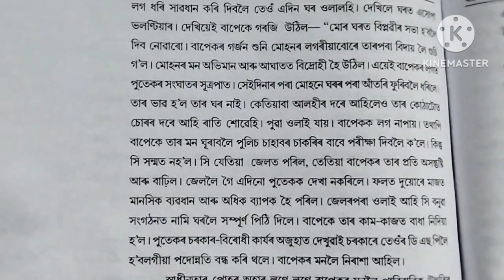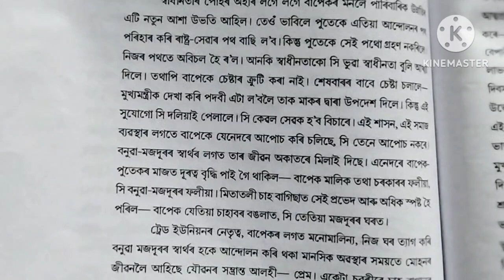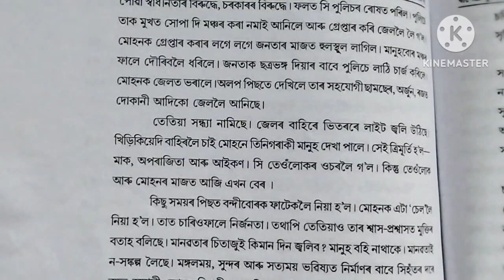অসমীয়া উপন্যাস/বীৰেন্দ্ৰ কুমাৰ ভট্টাচাৰ্য ৰ ৰাজপথে ৰিঙিয়াই/MA2ndSem/Assamese/KKHSOU